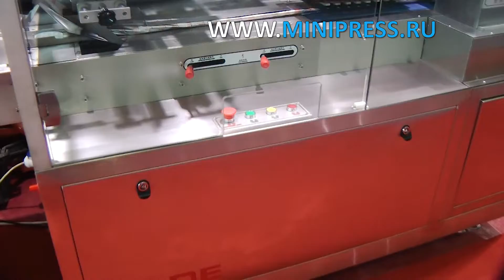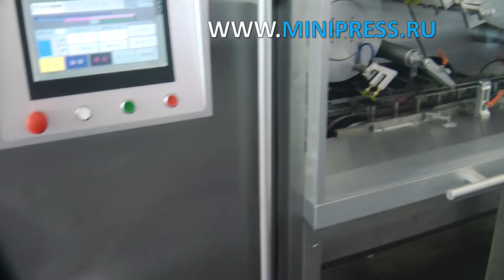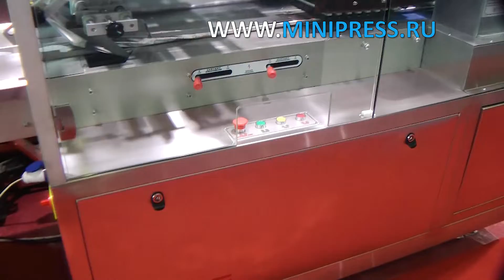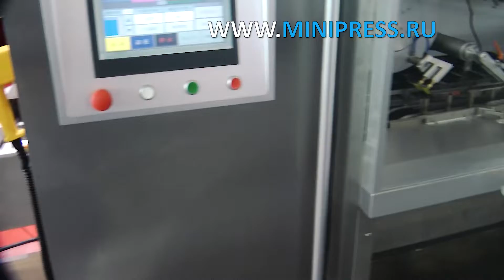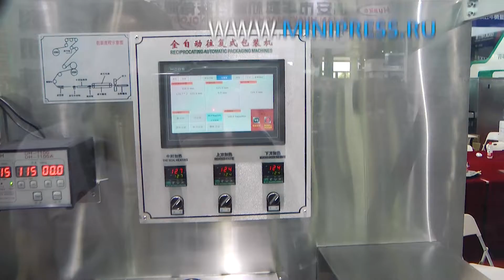Конусный смеситель Minipress.ru